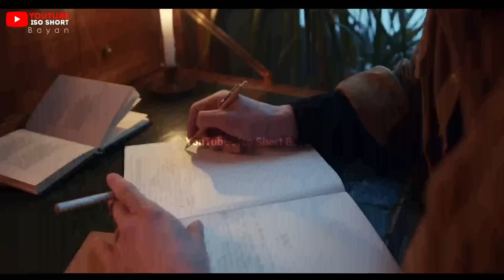History & Biography of Hazrat Imam Abu Hanifa | Raza Saqib Mustafai